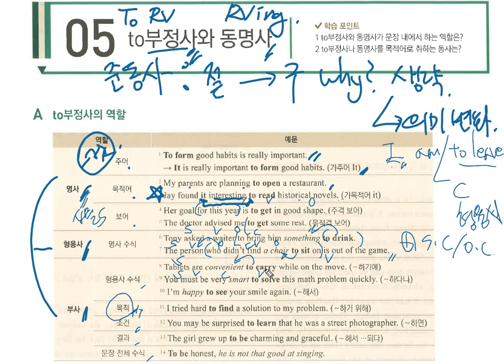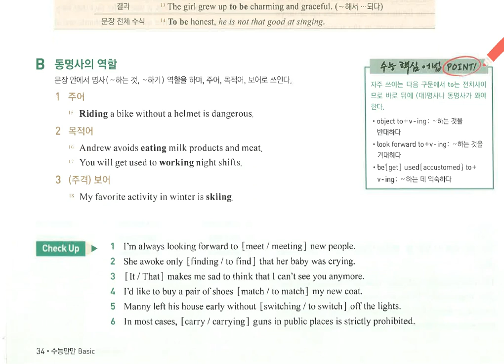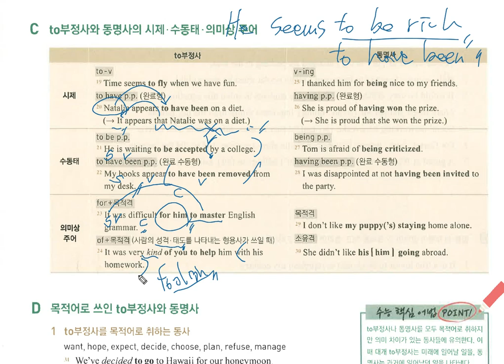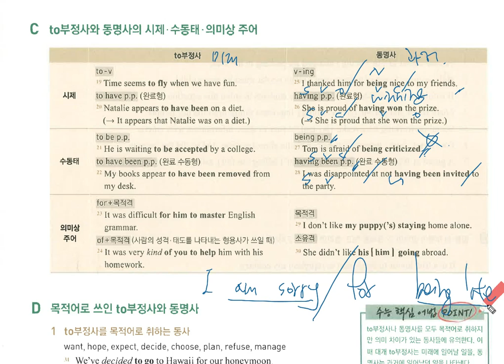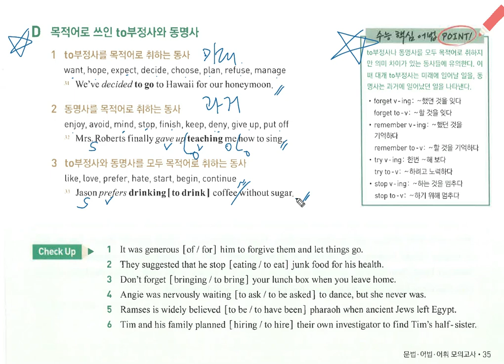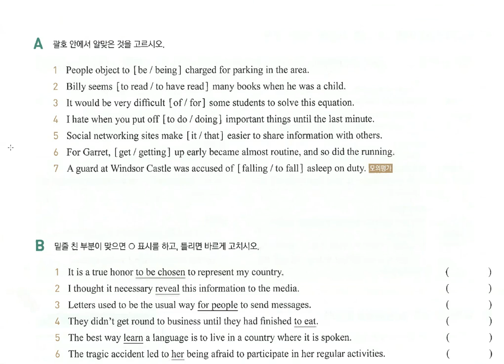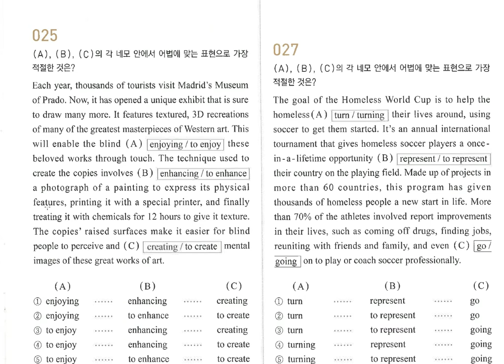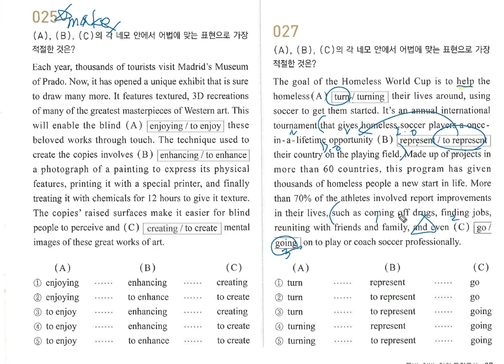수능만만 어법어휘 베이직 5강 to부정사&동명사 개념설명&문제풀이